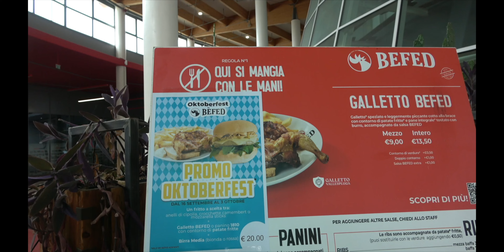MOSE ATTIVATO PER PROTEGGERE VENEZIA E CHIOGGIA DALLE ACQUE ALTE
Oggi, alle ore 10:30, è stato attivato il sistema MOSE per proteggere la laguna di Venezia, e quindi anche le città di Venezia e Chioggia, dalle acque alte. La procedura per la discesa delle paratoie è iniziata alle 12:00.

Grazie al BABY MOSE, il centro storico di Chioggia è ormai da circa dieci anni al sicuro dalle maree fino a 120 cm, mentre la celebre piazza San Marco a Venezia inizia ad allagarsi già a partire da 80 cm. Il sistema MOSE continua a dimostrarsi una barriera fondamentale contro quelle che sarebbero vere e proprie alluvioni alla faccia di tutti coloro che giuravano che non avrebbe funziona. GRAZIE PRESIDENTE BERLUSCONI NON LO DIMENTICHEREMO MAI